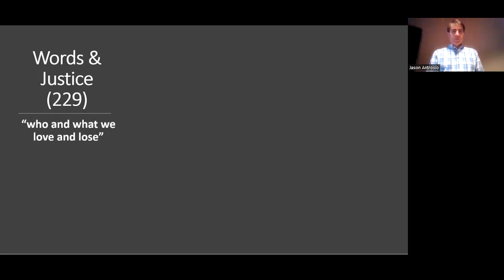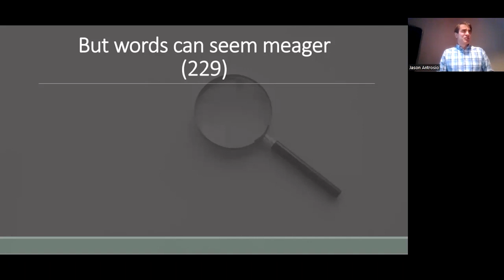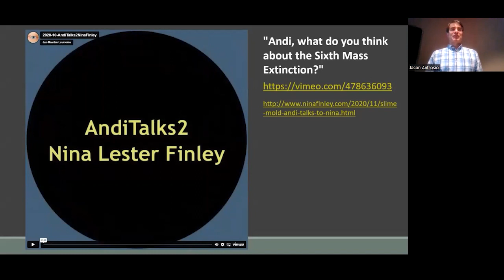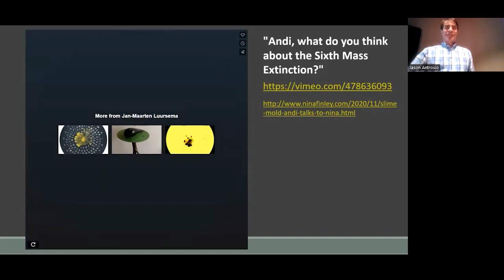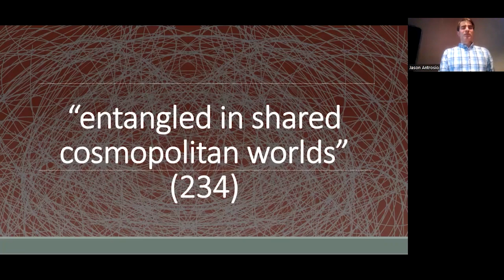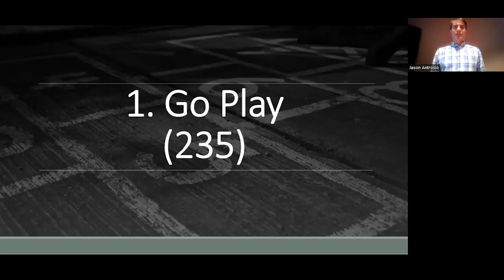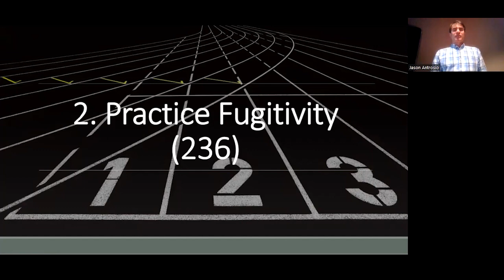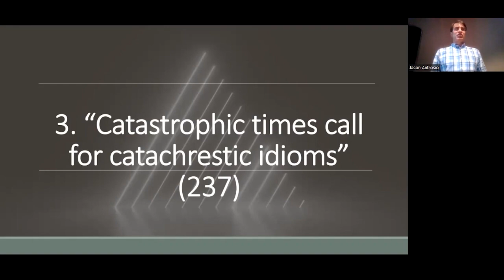Reading “Afterword. Fugitive Jurisdictions” by Karin Bolender, Sophie Chao, and Eben Kirksey